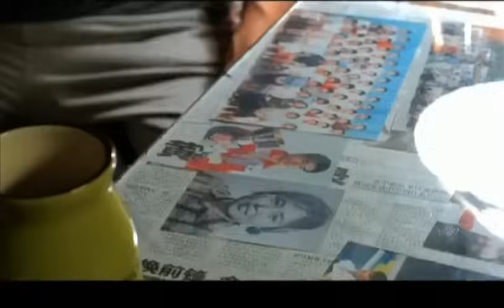【精選電視劇】中年婚路 第28集：張國立、闫妮演繹中年婚姻的艱辛之路